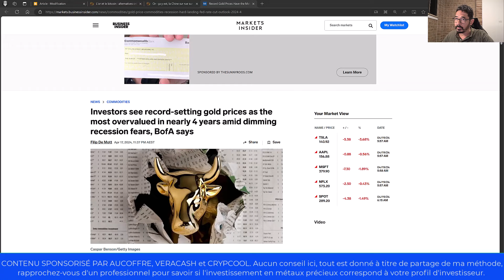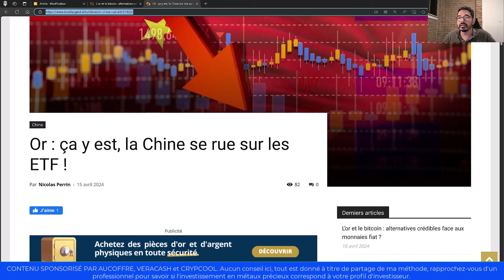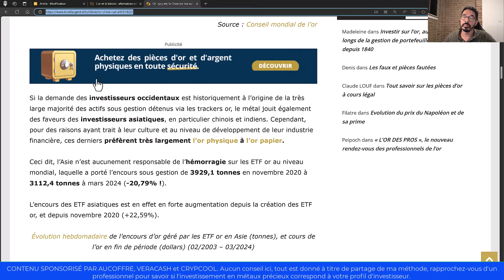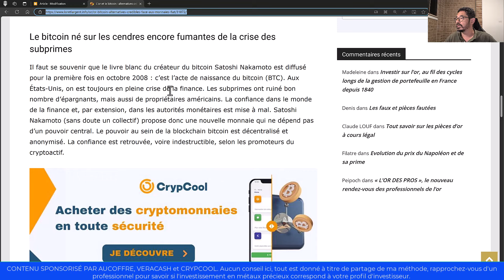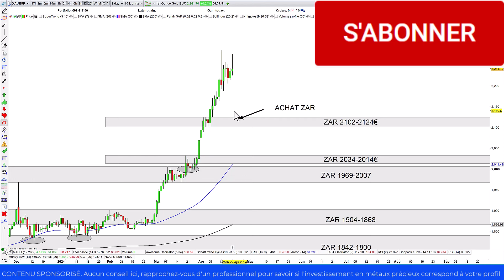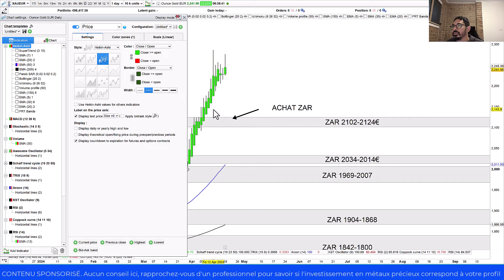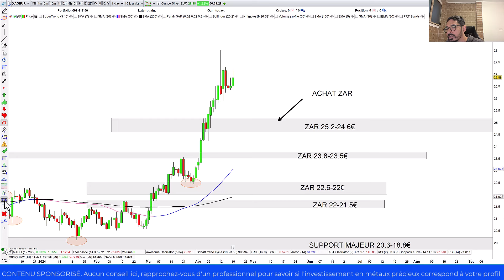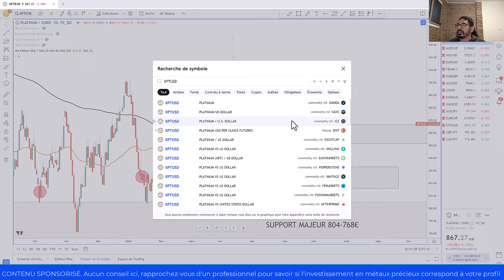Investir en or pour la retraite et la transmission (20/04/24)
🛑 Je possède une carte de paiement VeraCash, première carte de paiement MASTERCARD adossée à de l'or. Quand l'or augmente, mon compte grossit (soutenir la chaine? Code parrain AHABIFYZ)
🛑Investissez en métaux précieux à prix réduit et traitement personnalisé aux Tradosauriens avec AuCoffre

La même plateforme d'analyse technique? C'est PRT, version "web" (plus simple) ou "complète" et c'est gratuit

00:00 actualité des métaux précieux
05:08 Analyse technique et des zone d'accumulation sur l'or
07:18 Analyse technique et des zone d'accumulation sur l'argent
08:10 Analyse technique et des zone d'accumulation sur palladium
08:51 Analyse technique et des zone d'accumulation sur platine